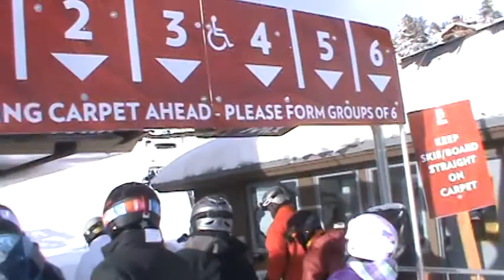Breckenridge Colorado SuperChair (12-23-14)